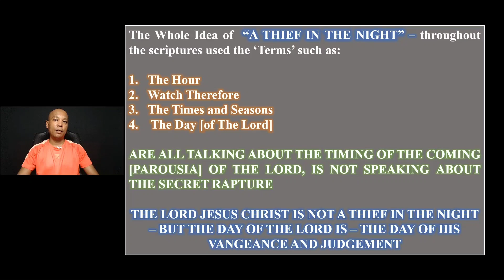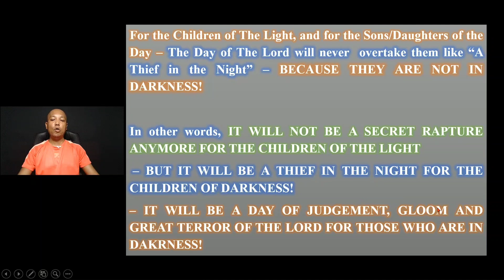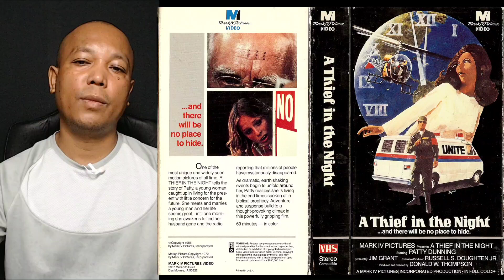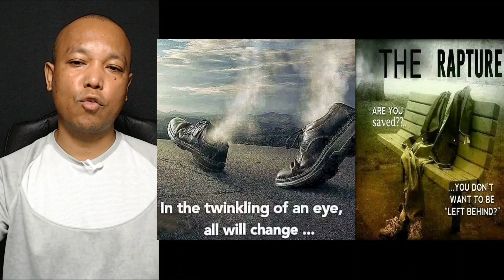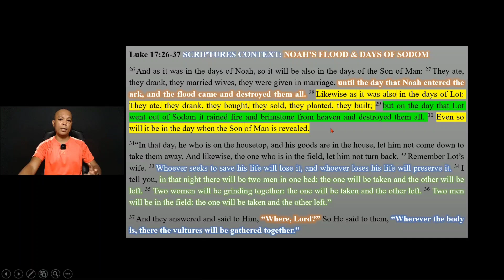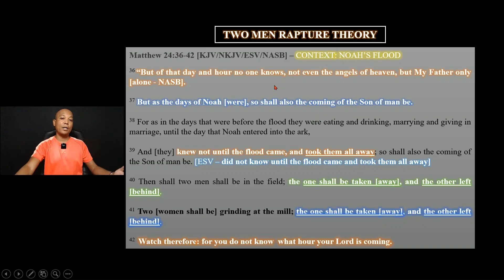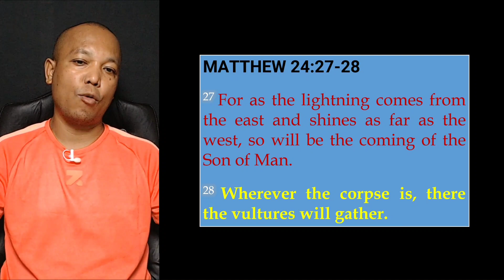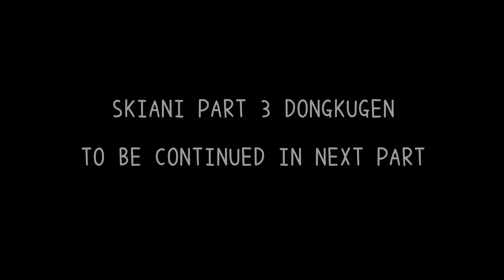SAKSAKO RIM'ANGGEN, SAKSAKO WATANGGEN | BIBLE-O SECRET RAPTURE DONGAMA? | PART 2 | GOERA M SANGMA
SAKSAKO RIM'ANGGEN, SAKSAKO WATANGGEN || SAKO RIM'ANGGEN, ARO SAKO WATANGGEN? || SASTROO SECRET RAPTURE BA SRIK RIMDOANIKO JANAPA DONGAMA? || SCRIPTURES CONTEXT TAKEN FROM MATTHEW 24:36-42 AND LUKE 17:26-37.